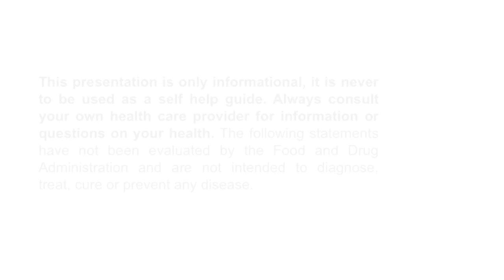How do Acidic Lemons and Apple Cider Vinegar become Alkaline in the body?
Both Lemons and raw unpasteurized Apple Cider Vinegar are acidic, but become and help the body to become Alkaline because they have a mixture or ash, enzymes and minerals that metabolize alkaline.